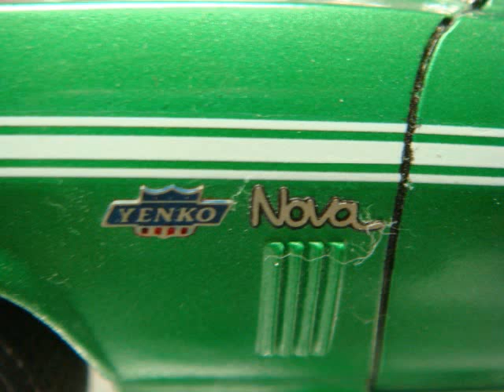MCMA Model Show 2010.